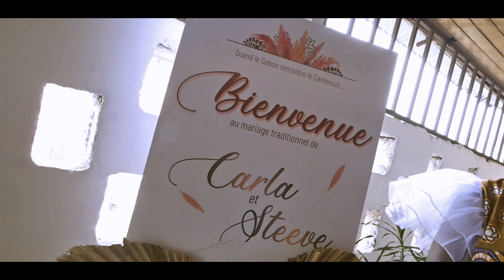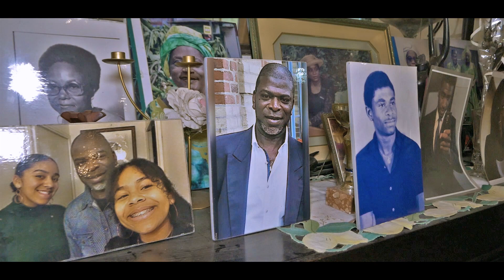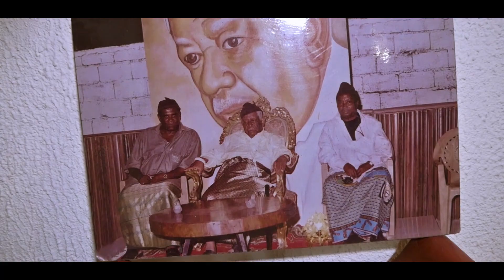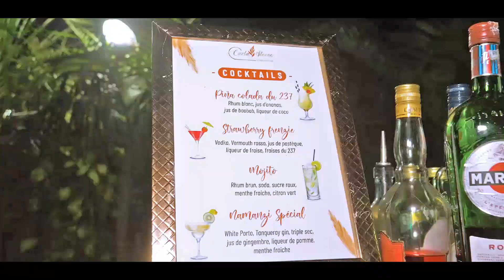Mariage Coutumier Camerounais & Gabonais de Carla 🇨🇲 + Steeve 🇬🇦 By Tycconcept 2022 Diaspora Wedding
Réalisation : Tyc-Concept
Contactez-nous pour sublimer vos cérémonies